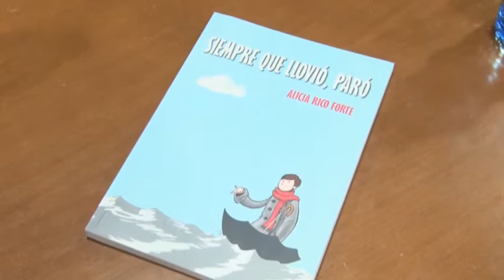0005 Presentación del libro "Siempre que llovió, paró" en Yecla - 10 de mayo de 2013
Reportaje de Teleyecla sobre la presentación del libro "Siempre que llovió, paró" de la escritora Alicia Rico Forte.